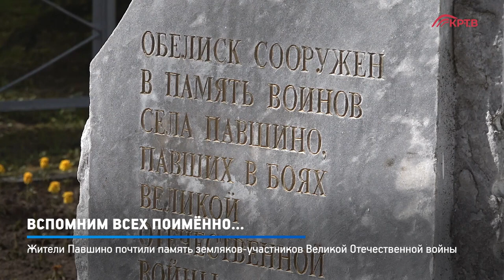НОВОСТИ / ВОЗЛОЖЕНИЕ ЦВЕТОВ ВЕТЕРАНАМ ВОЙНЫ / д. ПАВШИНО / депутат ШАДРИКОВ / ПОБЕДА БУДЕТ ЗА НАМИ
Вчера, 8 мая 2023 года,  возложил цветы к памятнику жителям села Павшино, ушедшим на фронт в 1941–1945 годах,на ул. Центральная

До начала Великой Отечественной войны в старинном селе Павшино было 319 дворов.
В боях на фронтах Великой Отечественной войны сражались 300 павшинцев, уходили на фронт целыми семьями, 183 бойца не вернулись домой.
Мемориал землякам, павшим в боях Великой Отечественной войны, был открыт в 2002 году на добровольные пожертвования жителей бывшего села, ныне Красногорского округа, при материальной поддержке администрации Красногорского района.
Первоначально на стелах были выбиты 142 фамилии погибших земляков.
В 2006 году к списку высеченных на граните имен добавили еще 16 фамилий.

Всех с праздником ВЕЛИКОЙ ПОБЕДЫ!!!
3. Мой канал в РУТУБ